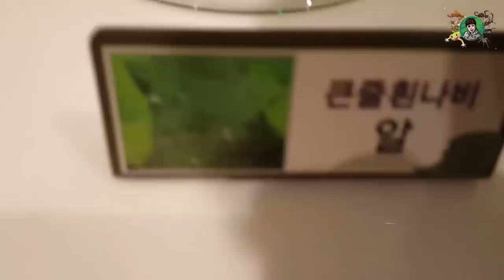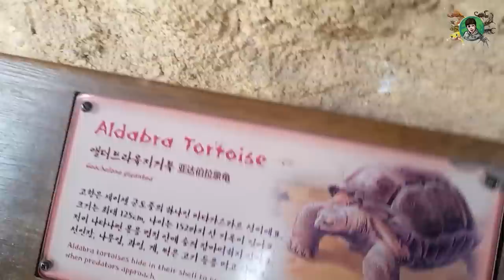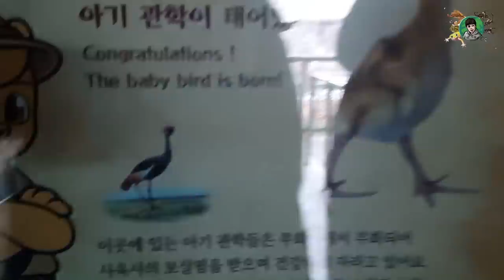★동물원 다녀왔어요★ "신기한 동물"들을 만나즈아~:) [정브르]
애버랜드 동물원을 다녀왔습니다. 정말 신기한 동물들이 많았는데요~
천천히 시간 될때 감상해보세요 조용하니 동물원 느낌이 물씬 날거에요:)